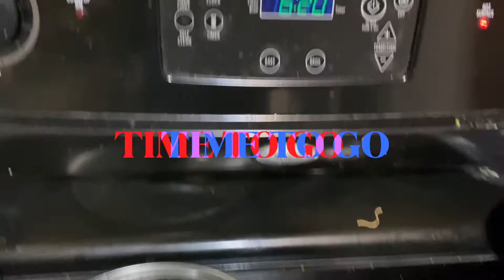Day in the Life of a LPN | vlog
Hey guys! In today's video I take you through my third day as an LPN during orientation. I hope you enjoy it. Let me know if you like this format better than the previous video I put up like this.
Love,
April